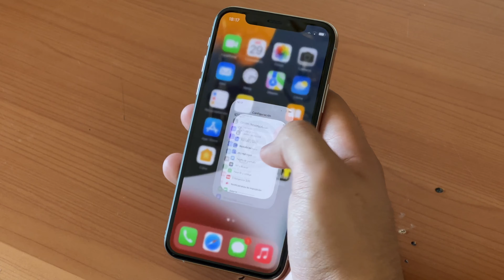IPHONE XS EN 2022 | NO LO COMPRES SIN VER ESTE VIDEO! | AndroOne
Que tal amigos, en esta ocasión las cosas mas negativas para comprar el iPhone XS en 2022, un equipo bastante cotizado al día de hoy por su precio "accesible' por ser iPhone y características que ofrece, a mi consideración es una de las mejores opciones que puedes adquirir al día de hoy si te gusta la marca, debido a que por el precio ofrece un equipo bastante completo, muy competido con su hermano el iPhone XR.
Un equipo de hace 4 años, específicamente del año 2018, que aún sigue vendiéndose como en su momento, valdrá la pena en 2022? Espero les guste!

Si estás interesado en comprar un celular de segunda mano, accesorios o gadgets recuerda que estamos para servirte ofreciéndote ya envíos a todo México. Contamos con tienda en línea oficial en el siguiente link.